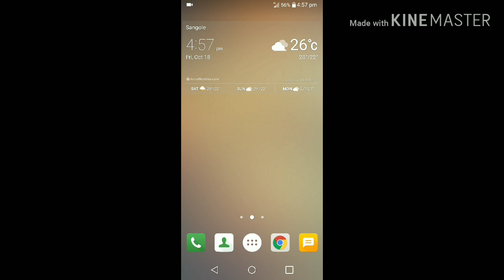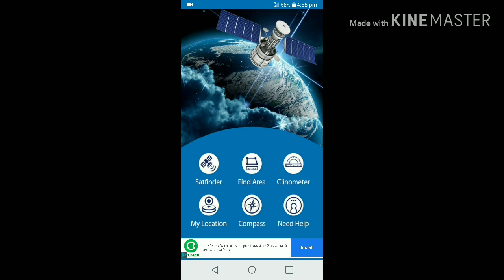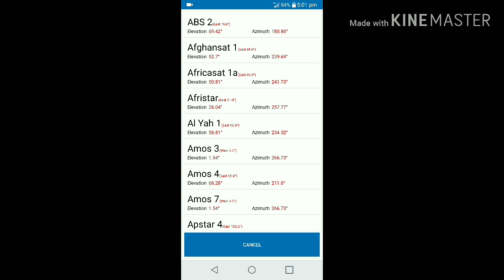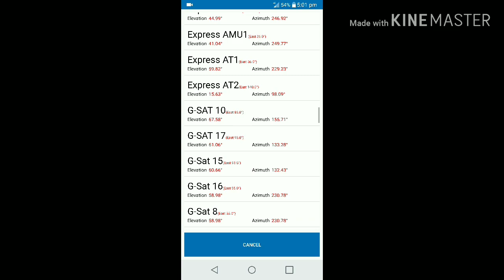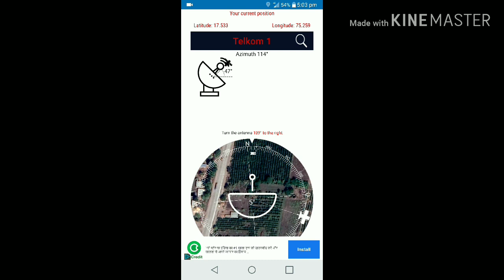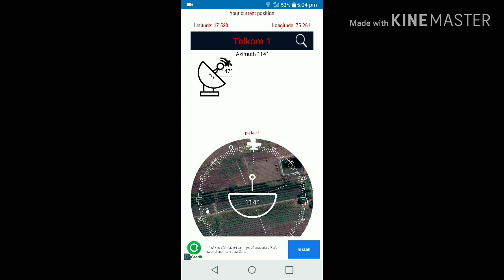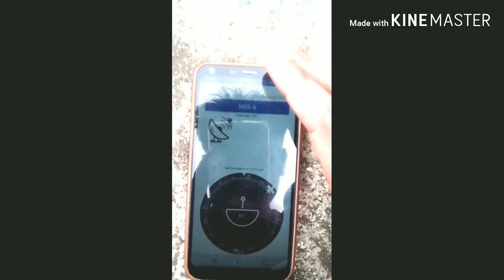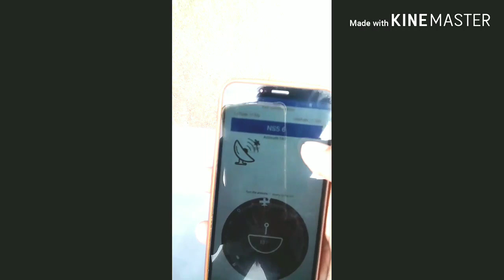Airtel Dish TV signal setting! Airtel Digital tv Antenna Setup! Satellite Director for Mobile!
हेलो दोस्तो,
       इस विडियो में हम आपको बतायेंगे की हम किस तरह से अपने डिश के लॉस्ट सिग्नल घर पर अपने मोबाइल की मदत से फाइंड कर सकते है। इसके लिए दोस्तों इस वीडियो को पूरा देखिये।

        नीचे हमने सारे डिश की satellite frequencies दी है ताकी आपको किसी भी डीटीएच के सिग्नल्स खोजने में मदत मिले।

1.DD FREE DISH G-SAT 15 93.5°E
2.TATA SKY INSAT 4A 83.0°E
3.BIG TV Measat3/3b/3a 91.5°E
4.DISH TV NSS 6 95°E
5.VIDEOCON D2H ST 2 88°E
6.AIRTEL DIGITAL TELCOM 1 108.2°E